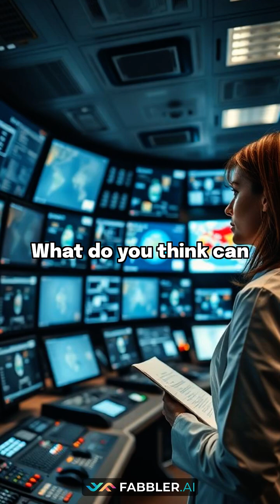7 Minutes: How Iran's Space Launch Shifted Global Power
Witness the untold story of the 7 minutes that changed everything. In 2009, Iran launched its Safir rocket, carrying the domestically built Omid satellite, into orbit – a move that sent shockwaves across the globe and dramatically shifted the balance of power. This wasn't just a scientific achievement; it was a geopolitical statement.

This video deep dives into Iran's controversial entry into the spacefaring elite, becoming only the ninth nation to independently put a satellite in space. We'll explore:
*   **The Safir Rocket & Omid Satellite:** Iran's groundbreaking 2009 space mission.
*   **Dual-Use Technology:** The thin line between peaceful space exploration and military capabilities.
*   **Mastering Space:** How Iran demonstrated advanced multi-stage rocket separation, orbital mechanics, and precision guidance.
*   **Global Implications:** The international concerns and the new era of Middle Eastern aerospace power.

Join the conversation! Do you believe space technology can ever be truly separated from military applications? Share your insights and predictions for civilian space programs in the comments below.